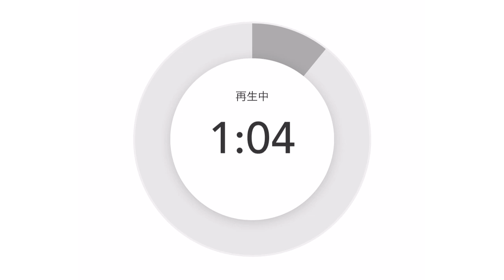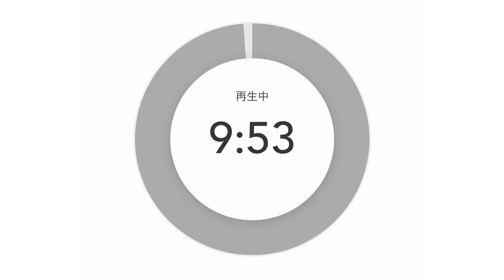大反省回‼️僕はコミュニケーションの学校講師出来ないかも💦